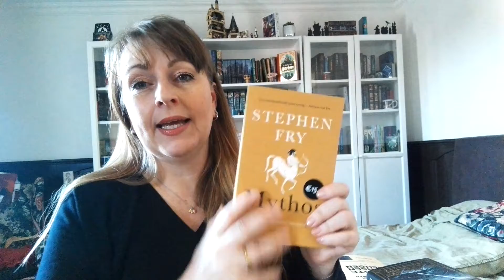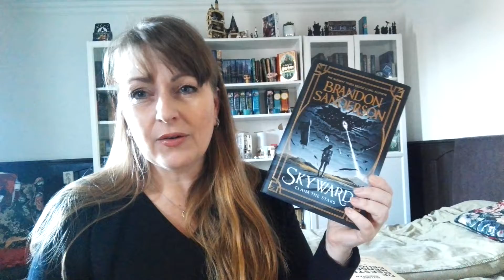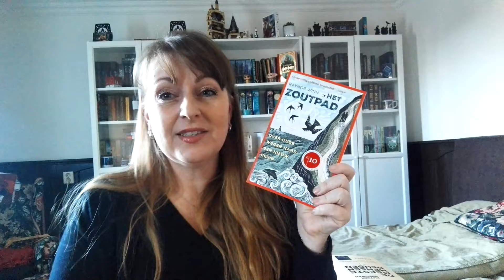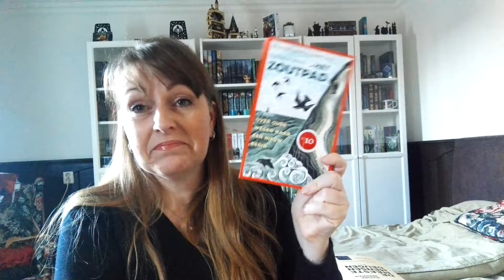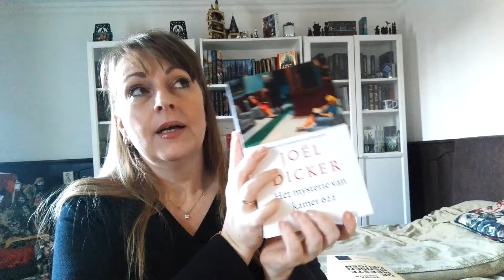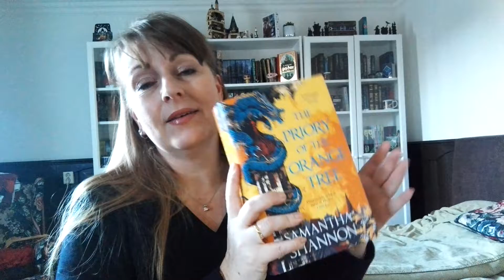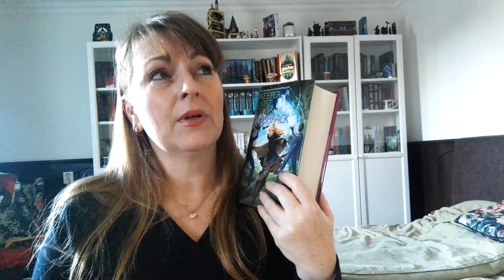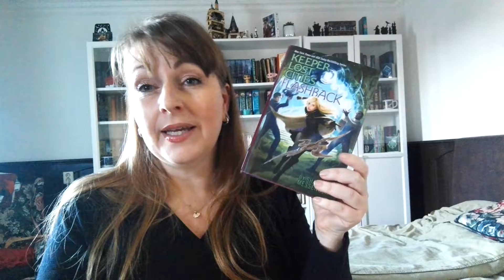WAT WIL IK ABSOLUUT LEZEN IN 2021?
In deze video laat ik een aantal boeken voorbij komen die ik absoluut in 2021 wil lezen. Ik probeer elke maand een boek van de stapel te pakken en deze te lezen. Welke boeken dit zijn? Ik laat het je zien!